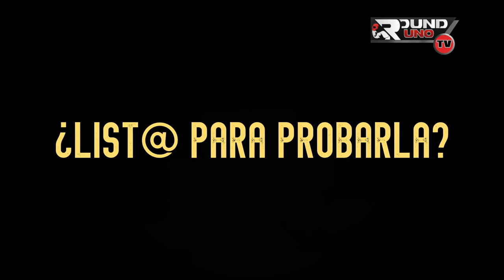Programa 19, Round Uno TV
Programa de boxeo conducido por Jesús López y Ramsés Morales.